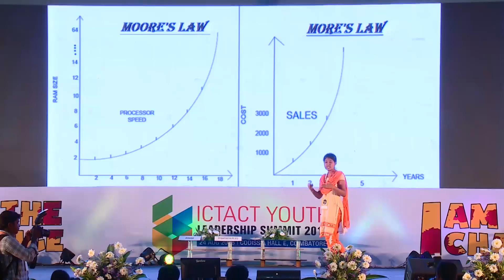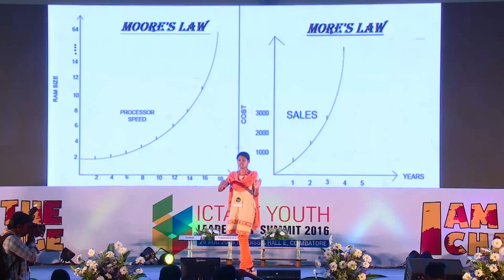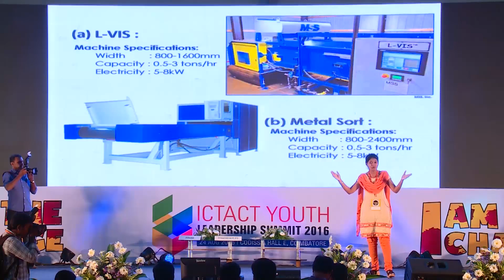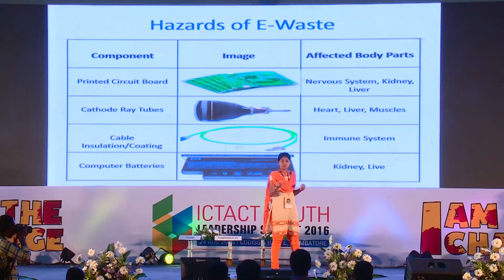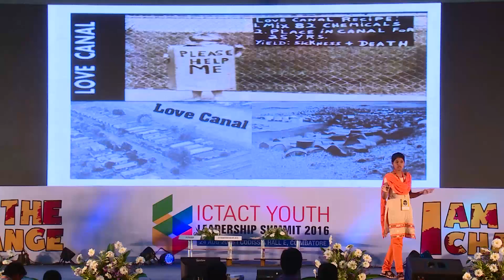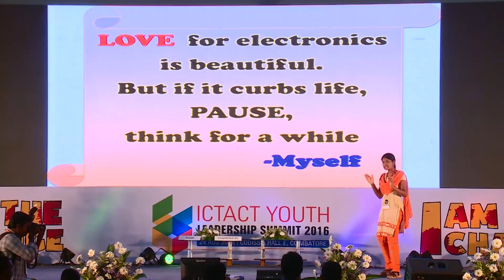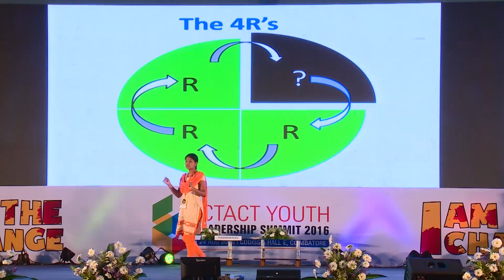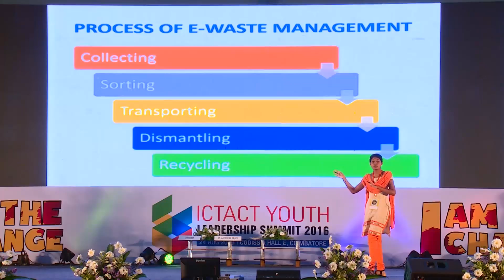R Princy Sheeba | Saranathan College of Engineering, Trichy | e-waste Management.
R. Princy Sheeba, Saranathan College of Engineering, Trichy is the runner of ICTACT Youth Present 2016. Education on e-waste Management.